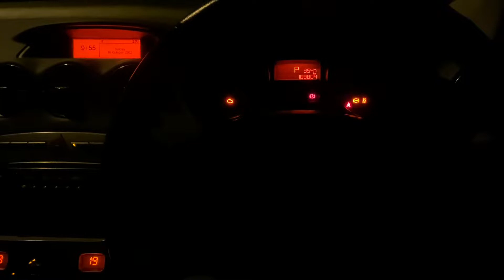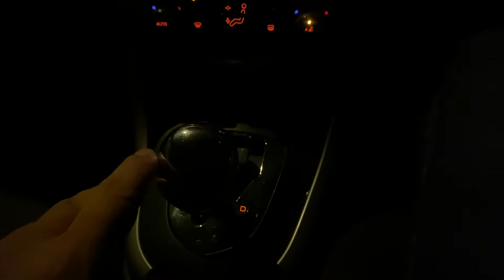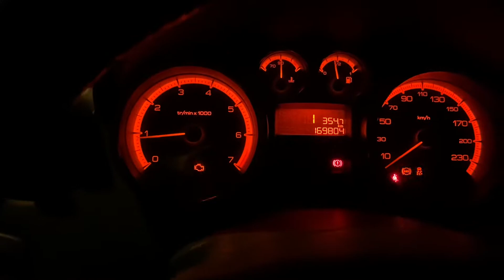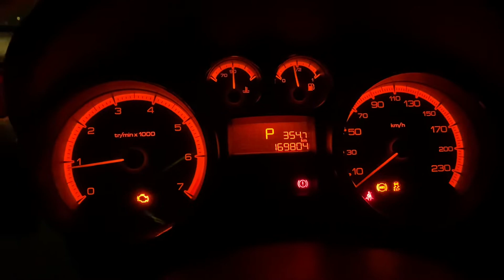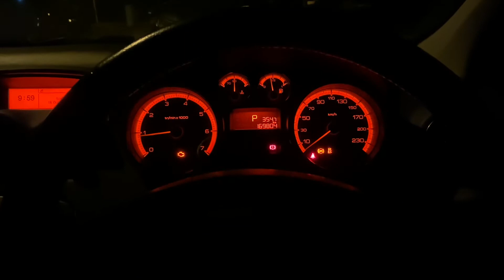CARA ATASI MASALAH THROTTLE LAMBAT RESPON (HESITATE ACCELERATION) PADA PEUGEOT 308 1.6 TURBO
Video ni tentang cara untuk mengatasi masalah hesitate acceleration pada Peugeot 308 yang mana saya sendiri menghadapi masalah yang sama dan hari saya terjumpa solution ni tanpa sengaja.